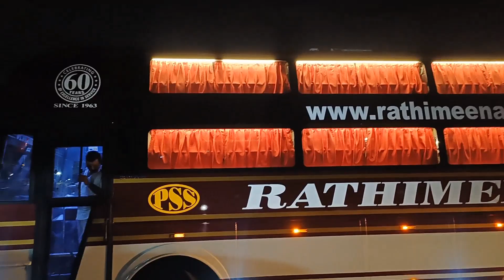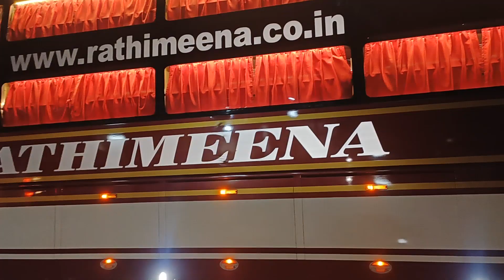Rathimeena Travels AC Sleeper Bus Departing from Parking Yard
aparna mam voice in Namma Metro
miss you Aparna Madam
The best breakfast in Baghdad
Travel towards the last railway station
Street food
Mumbai city